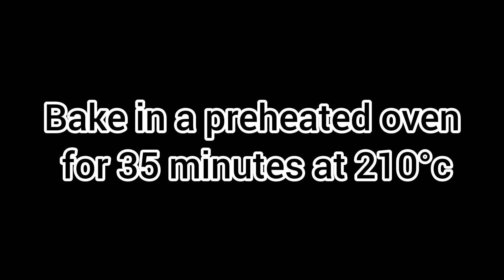San Sebastian cheesecake | how to make San Sebastian cheesecake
INGREDIENTS
*50g dark chocolate
*50g heavy cream
*100g sugar
*300g cream cheese
*1 tsp vanilla essence
*2 eggs
*10g plain flour
*180g heavy cream